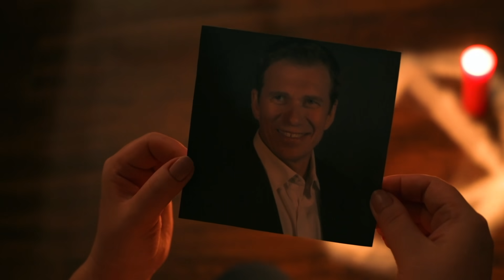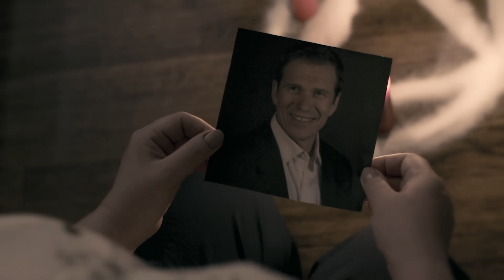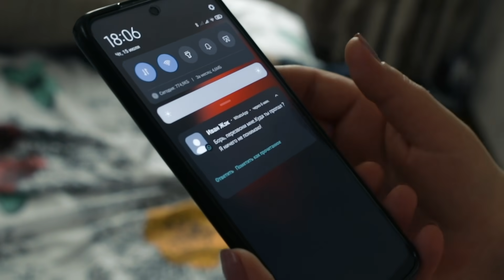Верну любимого | Серия 3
Мы все мечтаем о любви. Кому-то везет, и он находит любимого сразу, кому-то везет чуть меньше, и он долго ищет свою половинку. В борьбе за счастье – все средства хороши! Так считают многие. И зачастую, чтобы удержать своего единственного рядом, обращаются к магии, не понимая, что последствия этого могут быть непредсказуемыми…
И тут на помощь приходит Вера. Она способна почувствовать и распознать любое магическое влияние, может избавить от магии и ее последствий, но главное –  помогает увидеть «брешь» в отношениях и сохранить любовь!